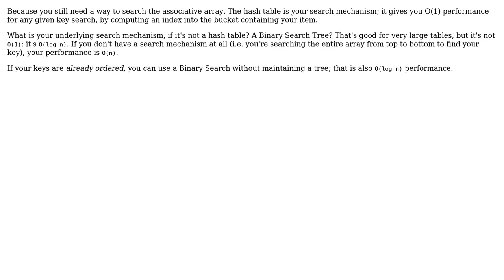Software Engineering: Why a hashtable? Why not just a non-hashed associative array? (2 Solutions!!)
Software Engineering: Why a hashtable? Why not just a non-hashed associative array?

With thanks & praise to God, and with thanks to the many people who have made this project possible! | Content (except music & images) licensed under CC BY-SA | Music | Images & others | With thanks to user sturcotte06 user Robert Harvey user CuriousWebDeveloper and the Stack Exchange Network Trademarks are property of their respective owners. You are responsible for your own actions.